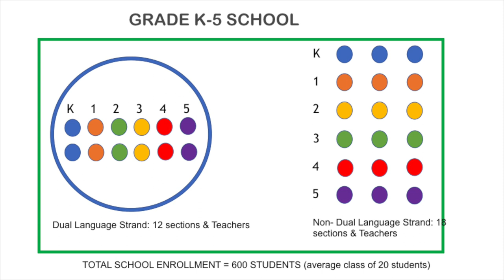Amherst School Committee: March 7, 2019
The meeting of the Amherst School Committee on March 7, 2019.